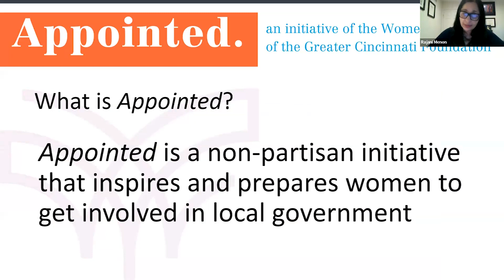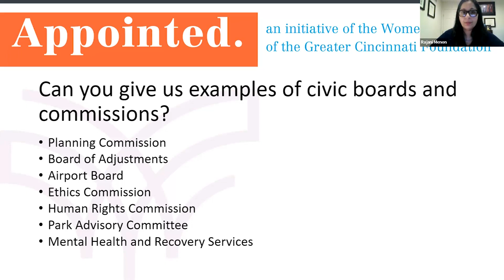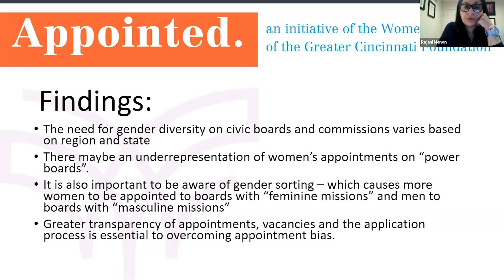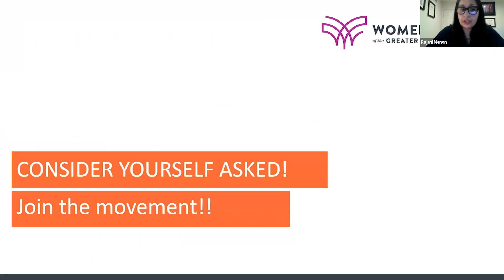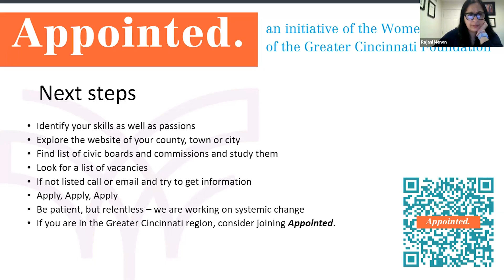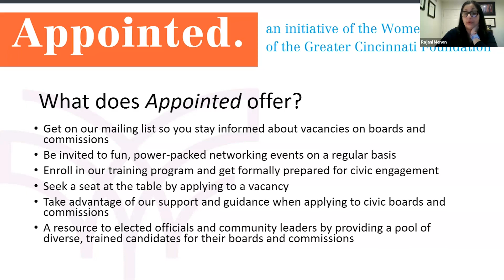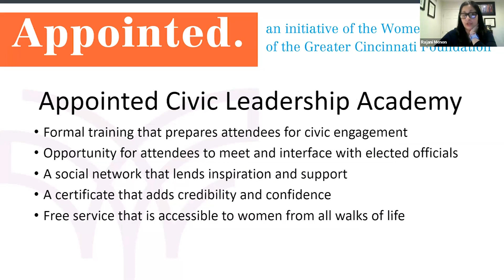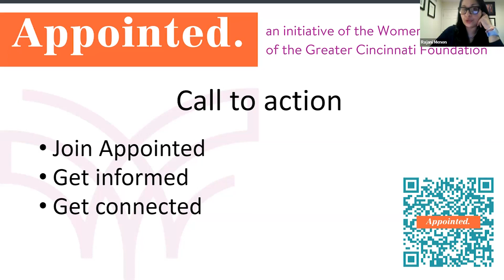Building Power - Getting Appointed to Boards & Committees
Want to make connections, learn about government and build your power? Maybe you are considering a future run for office – but aren’t ready to take that leap right now. Want a great stepping stone? Get yourself appointed!